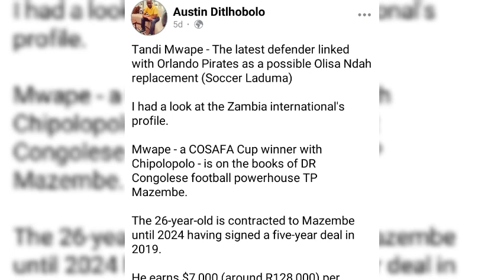Orlando Pirates Identifies Olisa Ndah Replacement| Rhulani Mokwena Backs Sirino To Play For Bafana